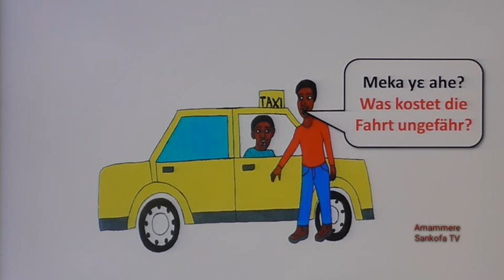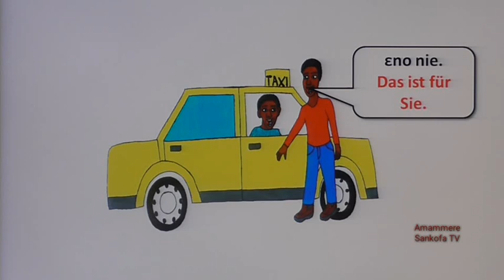Twi lernen Für Anfänger 🇬🇭 Das Taxi Fahren auf Twi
Der Link zum Twi-Deutsch Buch: